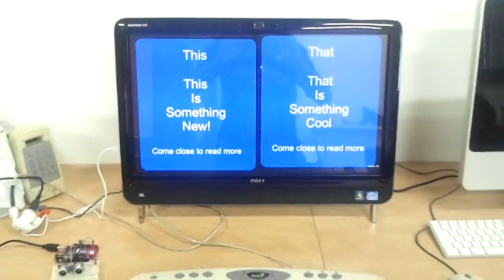Arduino + Ping))) Sensor - Change display in application according to distance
We're starting to work with the Arduino in my company, this is a proof-of-concept I've made using the Ping))) Sensor and an application that changes its display according to the distance of the user from the sensor